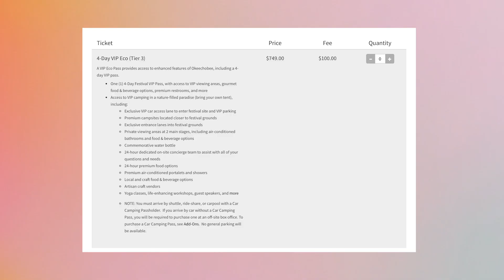Okeechobee Festival Guide 2022 + Lineup Recommendations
Thinking of heading to Okeechobee festival? Check out my guide for important information on the festival, stages, camping, tickets and more! I'll also be sharing some lineup recommendations for 2022 🥳

0:00 intro
1:30 Okeechobee Festival FAQs
2:40 Okeechobee Stages
4:56 The World of Okeechobee
5:55 Okeechobee Tickets
7:05 Okeechobee Activities
8:14 Okeechobee Lineup 2022
11:30 Final Thoughts